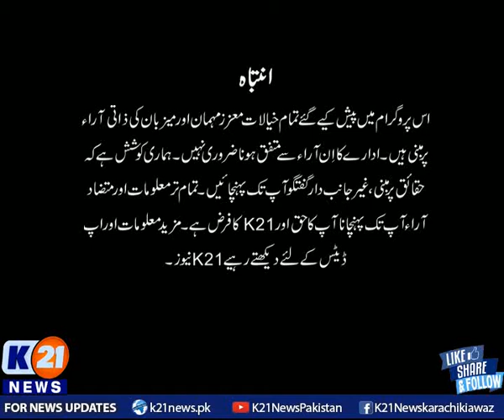K21 News | Good Morning Karachi with Muhammad Yasir | 09-July-2021 | Part 1